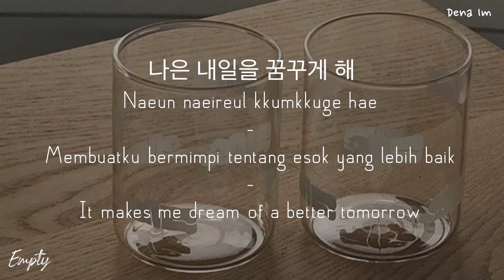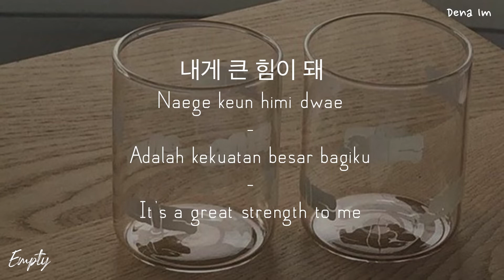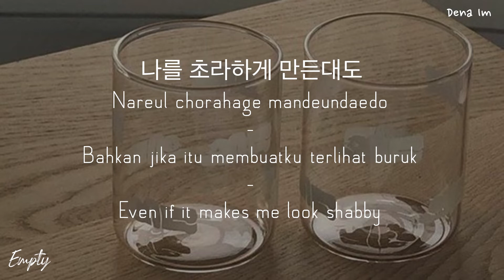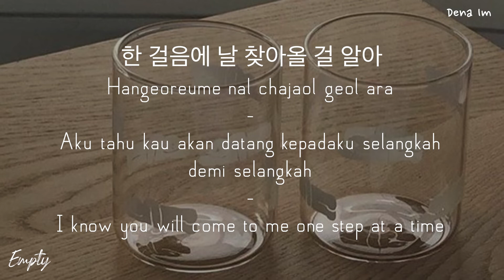Paul Kim [폴킴] - Empty [허전해] | Han/Rom/Indo/Eng Lyrics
"My heart feels empty
Is it because I keep thinking of you?
If I call your name
It feels like you’ll come to me any time
I can draw you the same day
I miss that day, I miss you
Meeting you, It’s a great strength to me
Now of course, I wait for you, my love"